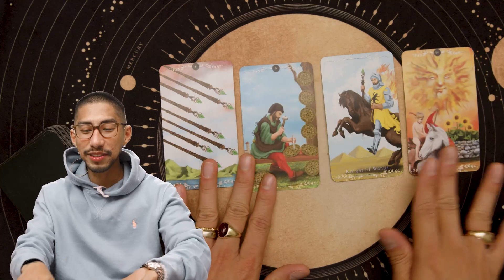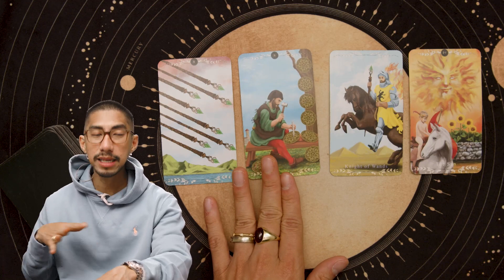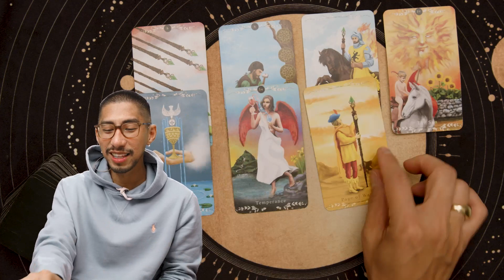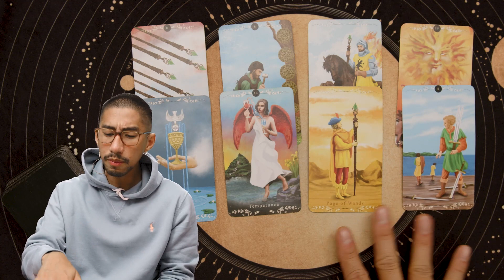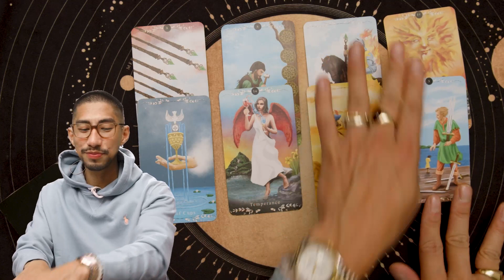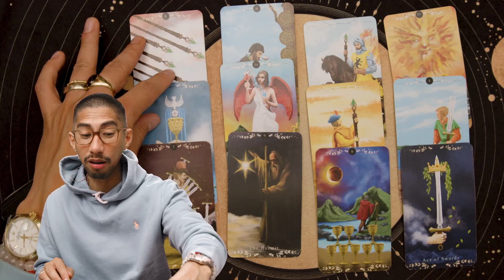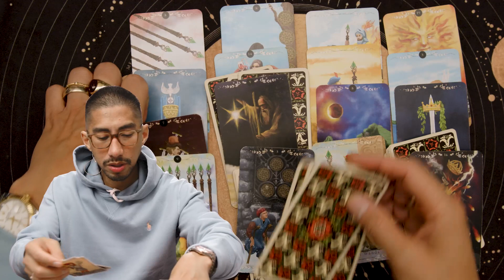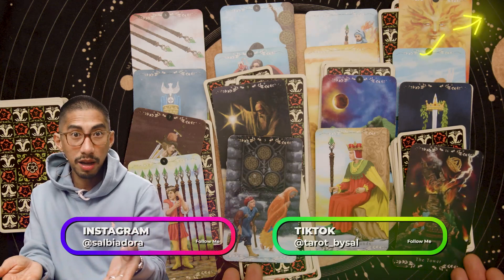Taurus “Ending The No Contact” April 1-14, 2022 Bi-Weekly Tarot Reading